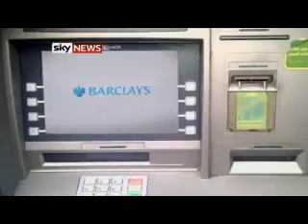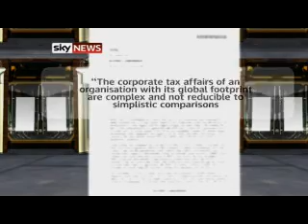Barclays Makes Billions But Pays Tiny Tax Bill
Barclays has revealed it paid only 1% tax on its profits in 2009. The bank paid just £113m in corporation tax from the £11.6bn of profit it made in the same year.

The banking group has been accused of  "tax avoidance on a grand scale" as Tadhg Enright reports.